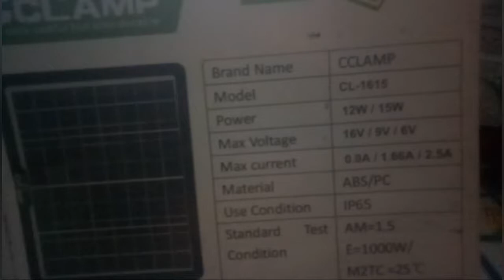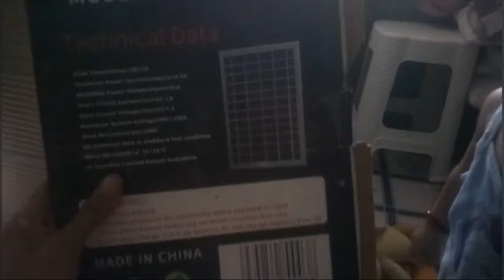Solar panel 10 watts review from lazada